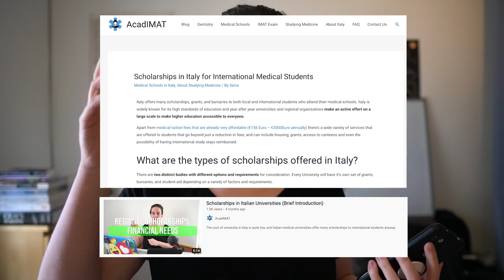Working Part-time in Italy while Studying Medicine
Many medical students are required to work part time in order to support themselves, but this can be quite complicated for international students studying medicine in Italy in English as usually it means they don't fluently speak the language. In this video I talk about the most common part time jobs for medical students in Italy that will allow you to balance your time while studying medicine in English.